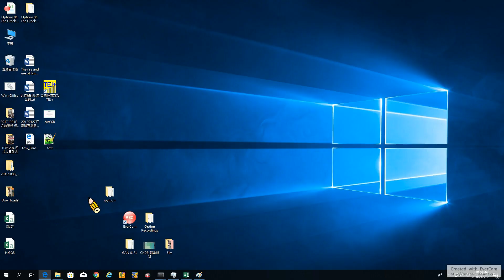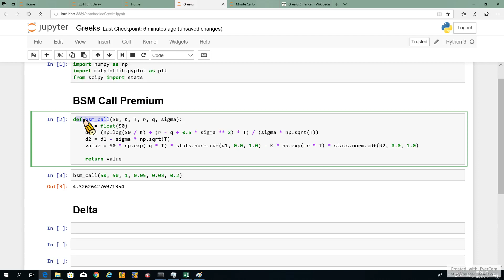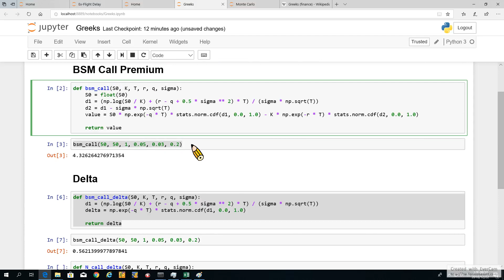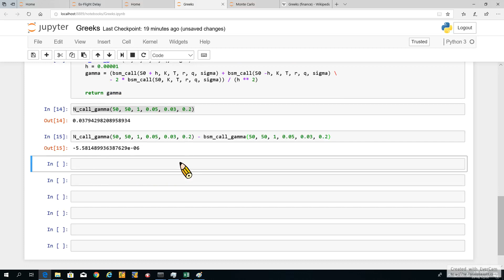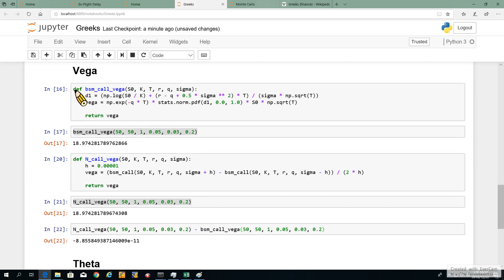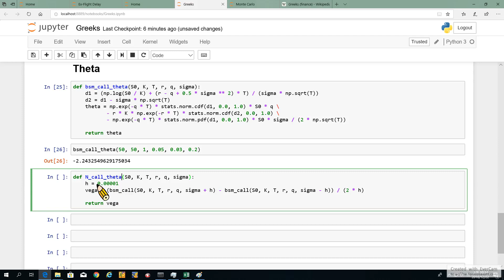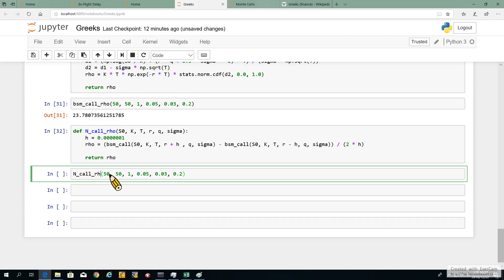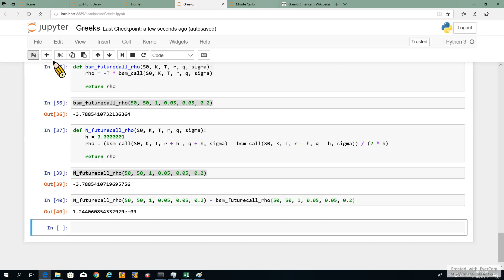Options 85. The Greek Letters-附錄2: Python 與避險參數 (recorded on 20181222)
Options 85. The Greek Letters - Appendix 2: Python for Option Greek Letters (recorded on 20181222)

TA: 林慧慈

00:00 附錄：以 Python 並用兩種方法求算避險參數